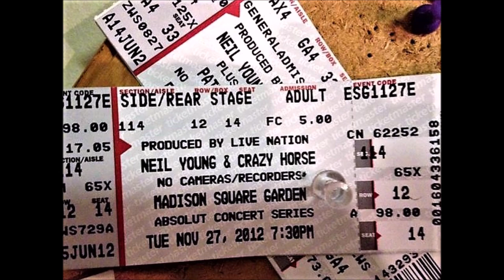Neil Young - Cinnamon Girl @ Madison Sq. Garden on 11.27.12 Rock n Roll Reality King Hits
Talk about a throwback … yep … us concert pimps have been doing this for quite sometime and we don't even know how many old treasures we have in the attic like this one.  Dang … brings it all back.

Setlist:  Alchemy Tour 2012
Love and Only Love
Powderfinger
Born in Ontario
Walk Like a Giant
The Needle and the Damage Done (Neil Young)
Twisted Road
Singer Without a Song (Neil Young)
Ramada Inn
Cinnamon Girl
Fuckin' Up
Mr. Soul (Buffalo Springfield)
Hey Hey, My My Into the Black
Encore:
Roll Another Number

Qǐng dìngyuè tā shì miǎnfèi de